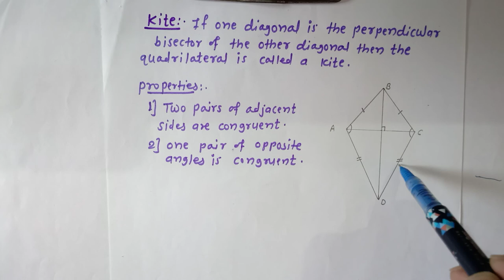QUADRILATERAL: CONSTRUCTIONS AND TYPES(parallelogram, trapezium,kite)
1) Watch at 480p or higher
2) Quadrilateral Constructions and types class 8
3) properties of parallelogram, trapezium,kite
4) saudagar saptal sir